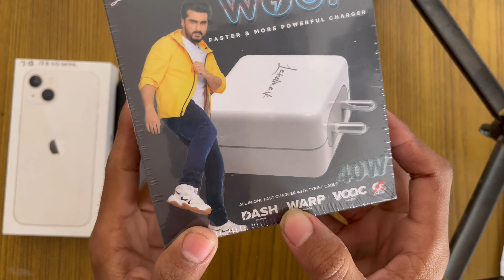Landmark LM-TC593 charger unboxing | 40W Vooc charger unboxing /cheap price product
Cheap Price Product
cheap price mobile accessories
mobile gadgest wholesale market dehli
mobile gadgest
mobile gadgest shorts
mobile gadgest under 500
mobile gadgest under 100
mobile gadgest in tamil
mobile gadgest in amazone india
mobile gadgest under 200
mobile gadgest telugu
mobile gadgest cheap price
mobile accessories
Khatarnak blogger
Khatarna vlog
video
Video
mobile unboxing
unboxing video
Unboxing new accessrioes
i phone unboxing
neackband Unboxing
charger unboxing
Best charger
Best nackband
Best airbuds
Best Airpods
Airpods copy
Cheap price accessrioes
Unboxing new accessories
Best charger
Best Earphone
Best neckband
Best Charger
Best Specker
Cheap Price best accessories
Mobile accessories cheap price
Best charger review
Best neckband review
Best earphone review
Best aribuds review
Best Airpod review

Cheap Price mobile
Second hand best price Mobile
Seond hand Delhi mobile market
New video
Delhi second mobile market
Delhi Cheap price accecries
dehli chor bajar
Mumbai Cheap price Mobile Market
Best choor bajar
I phone Second hand price
Second andriod Mobile

Unboxing
Unboxing video
Unboxing mobile
Unboxing i phone 13
Unboxing iphone
unboxing mobile accessories
delhi wholesale mobile accessories
mobile accessories wholesale market in delhi
cheapest Mobile accessories delhi Karol Bagh
delhi gaffar market
charger manufacturers in delhi
Bluetooth oem in delhi
cheapest earphones in delhi
cheapest Mobile charger manufacturers in delhi

1. iphone cheapest price
2. wholesale iphone market
3. Apple iphone at cheap price
4. mobile phone cheapest price in delhi
5. mobile market delhi
6. open box iphone delhi
7. open box phone
8. Open Box Mobile Wholesaler
9. Cheapest iPhone Market In Delhi
10. Second Hand mobile phone

mobile accessories Wholesale Market delhi mobile battery Wholesale
mobile accessories delhi
charger
mobile charger
mobile accessories manufacturer
 Mobile Charger & Data Cable Manufacturer
 Mobile charger wholesale market Delhi
data cable wholesale market in
Secondhand phone market Delhi
used mobile market Delhi
flipkart refurbished phones delhi
 flipkart buy back phones
Flipkart Refurbished Phones
used iPhones in Delhi
used mobile market
secondhand phones in Delhi
secondhand iphones in Delhi
secondhand mobile market
flipkart secondhand phones lot
 flipkart WHOLESALE mobile phones stock
Android phone wholesale